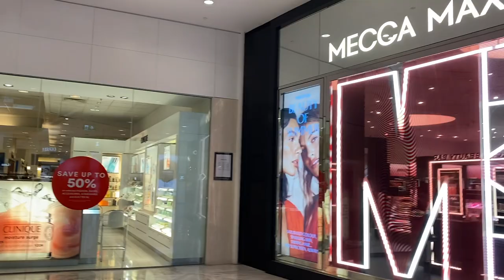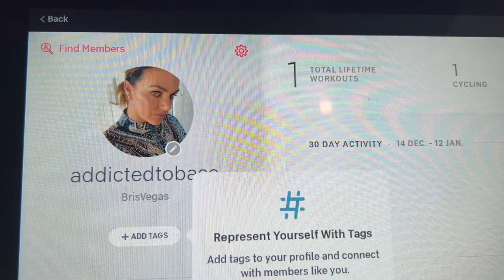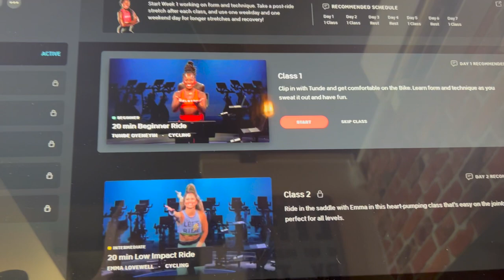UNBOXING NEW BITS (MECCA, APPLE) & MY PELOTON BIKE+ PREVIEW VLOG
MY PELOTON BIKE+ PREVIEW & SHOPPING VLOG
It's here!  Come shopping with me as I prepare for the arrival of the Peloton Bike+

If there is anything you want to know more about in this vlog - hit me up in the comments :)

Dx

I haven't used mine yet, but when I do I'll post a review :)